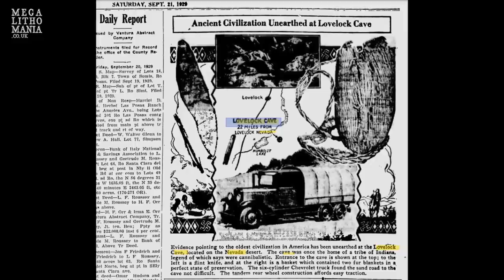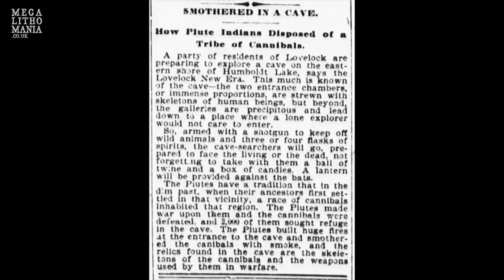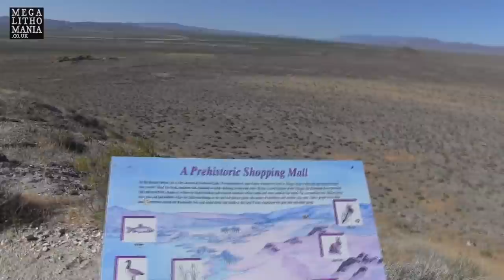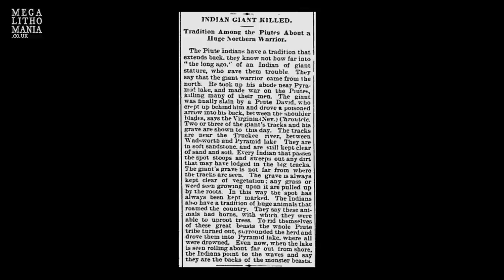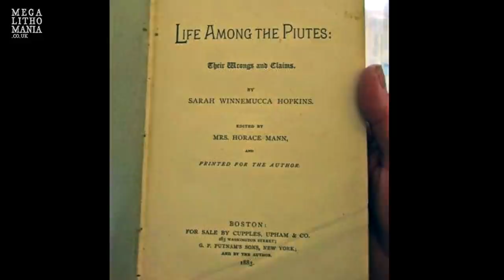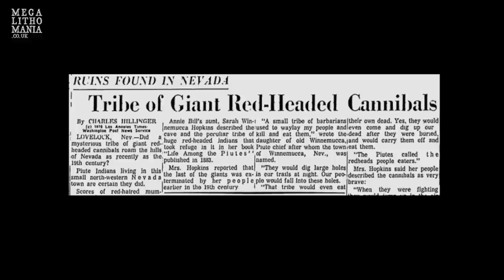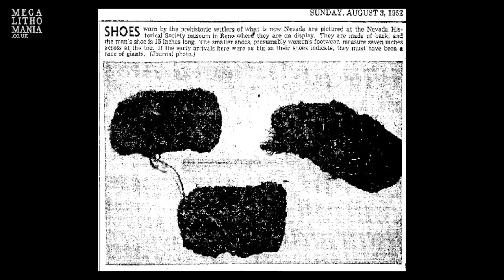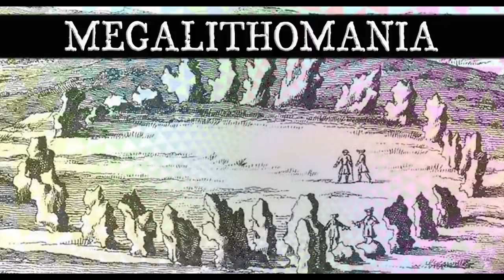Lovelock Cave: Red-Haired Giants of Ancient Nevada - DOCUMENTARY (Part 1)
GET THE BOOK "Giants On Record' at Amazon US and Amazon UK Hugh Newman follows on from his and Jim Vieira's research in 'Giants On Record' and visits the mysterious Lovelock Cave in northern Nevada. It is said to be where red-haired cannibalistic giants once lived and were killed off by the Paiute tribe hundreds of years ago as written about by Sarah Winnemucca Hopkins. They battled with these giants called the 'Si-Te-Cah' which translates as either thigh-eaters or tule-eaters. Numerous mummified remains were discovered from 1911 onwards when digging for bat guano in the cave and over 20,000 artifacts were also excavated. The earliest dating is at around 2700 BC, but the site could be much older as local caves such as Hidden Cave and Spirit Cave have yielded dates as early as 7,400 BC. The video also includes exclusive aerial footage and rare accounts from private journals and local news reports.